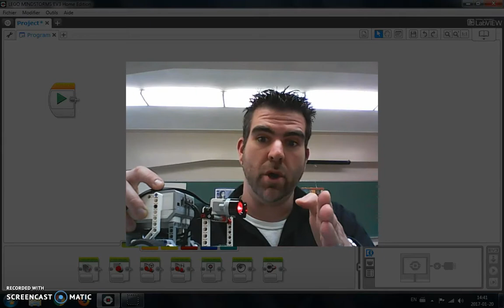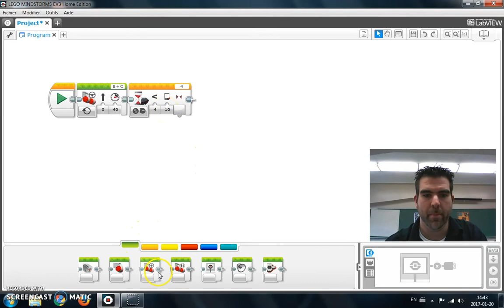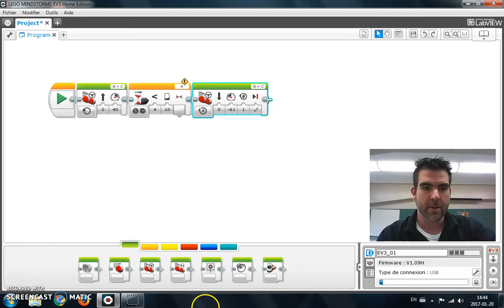Le capteur ultrason lego ev3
Initiation au capteur ultrason sur lego ev3